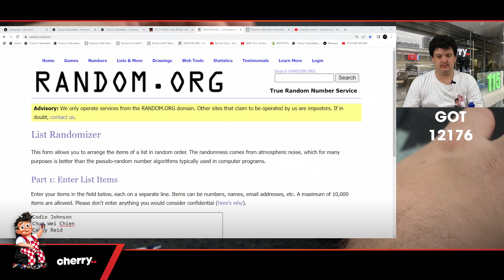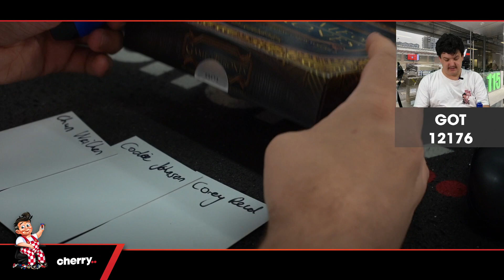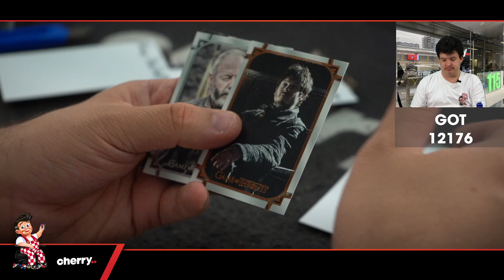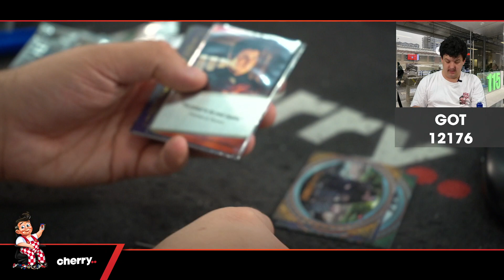2022 Game Of Thrones Complete Series 1-Box Break #12176 - Random Pack - Jan 13 (12pm)